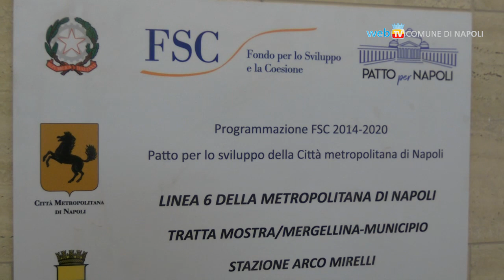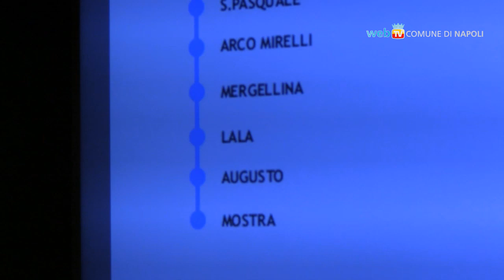Metro linea 6, sopralluogo alla stazione Arco Mirelli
Quasi ultimati i lavori di completamento e sistemazione della stazione Arco Mirelli: opere finite al 90%, apertura programmata per ottobre.